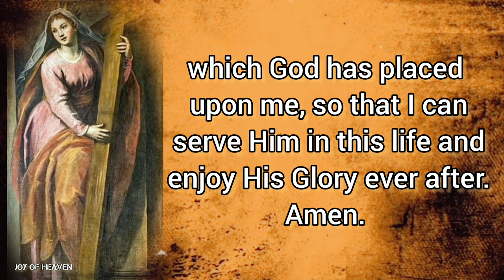ST. HELENA Powerful Prayer || Patron Saint of New Discoveries || Feast Day : August 18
A Prayer to St Helena, for Intercession.

Holy and blessed Saint Helena, with the anguish and devotion with which you sought the Cross of Christ, I plead that you give me God’s grace to suffer in patience the labors of this life,

so that through them and through your intercession and protection, I will be able to seek and carry the Cross, which God has placed upon me, so that I can serve Him in this life and enjoy His Glory ever after.

Amen.

‼️ MORE ABOUT OF ST. HELENA ‼️

St Helena was the mother of Emperor Constantine the Great and an Empress of the Roman Empire. Very little is known about Helena's early life, but it is believed she is from Drepanum (later known as Helenopolis) in Asia Minor and born into a poor family and lower class in the Roman culture of the day. St Ambrose described Helena as a "good stable-maid."

Despite her background, Helena married Constantius Chlorus. With him she birthed her only son, Constantine. around the year 274. Nearly two decades later in 292, Constantius, now co-Regent of the West, got swept up in his rising stature and divorced Helena for Theodora, the step-daughter of Emperor Maximinianus Herculius. It is believed he did this to advance his own reputation and advance his standing in the Roman society.

Constantine was forever loyal to his dear mother, whom he loved very much. As he grew and became a member of the inner circle, he never left Helena's side. Following the death of Constantius in 308, Constantine became Emperor and summoned his mother back into inner circle and the imperial court. Helena received the title of Augusta.

Constantine ordered all to honor his mother. He even had coins minted, bearing her image. Through her son's influence, Helena began to embrace Christianity. With her title of Augusta Imperatrix, Helena was given free reign over the imperial treasury. She was tasked with locating relics of Christian tradition.

Between the years 326-328, Helena took a trip to the Holy Places in the Middle East. During her journey, Helena had many churches constructed, including the one at the site of Jesus Christ's birth - the Church of the Nativity, Bethlehem and another at the site of his ascension - Church of Eleona on the Mount of Olives.

During this time Jerusalem was still being rebuilt after Titus' destruction. Around the year 130, Emperor Hadrian had a temple built over the site of Jesus' death. This temple was believed to be dedicated to Venus. Helena had this temple destroyed and chose a site in this location to be excavated. This led to the discovery of three crosses.

Tradition says Helena brought a woman near death to the crosses. There she had the woman place a hand on all three crosses. Nothing happened when she touched the first two crosses, but when she placed her hand on the third cross she suddenly recovered.

St Helena died around 330 with her dearly devoted son by her side. She was then buried in the Mausoleum of Helena outside of Rome. Her sarcophagus can be seen in the Pio-Clementine Vatican Museum.

St Helena was renowned for helping not only individuals, but entire communities through her works of charity. She often sought out to help the poor and destitute. St Helena was a very devout servant of God, so much so that one would easily believe her to have been a follower of Jesus Christ from birth. Through her influence and work, Christianity continued to spread throughout the known world.

St Helena is the patron saint of new discoveries and her feast day is celebrated on August 18.

Hello everyone! I hope everyone is feeling great. The FEAST OF ST. HELENA is on August 18.

❣❣❣❣ Credits / Sources: ❣❣❣❣

John 11:40